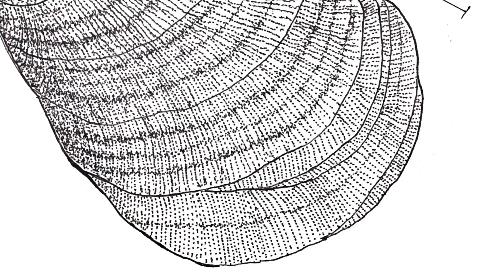ムラサキイガイ【90秒スケッチ】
ムール貝としてよく知られている食材。
少し青みがかった黒色の貝殻。元々は地中海原産で、1930年台に船底にくっついてきて日本に入ってきたと言われている。

ムラサキイガイ
学名：Mytilus galloprovincialis
100分